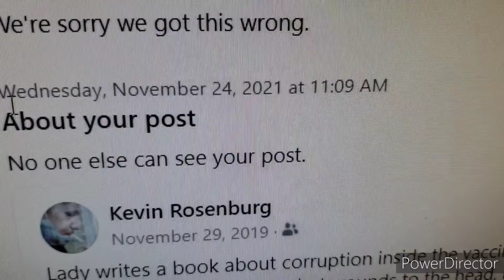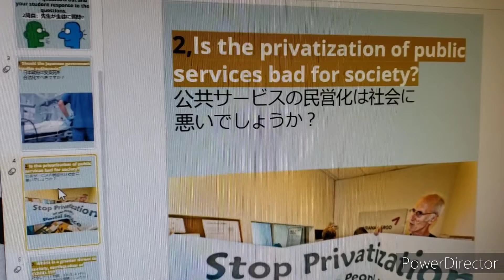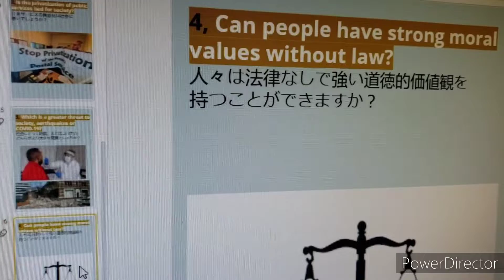February 18 warning I say controversial things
don't watch it's scary